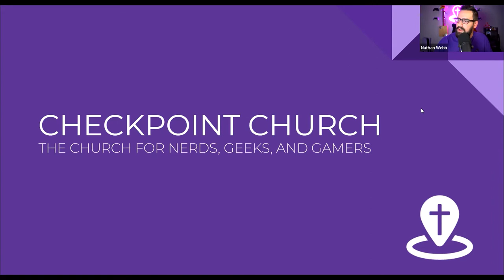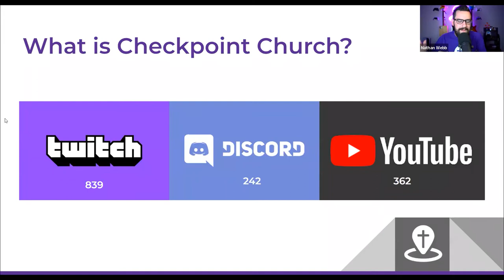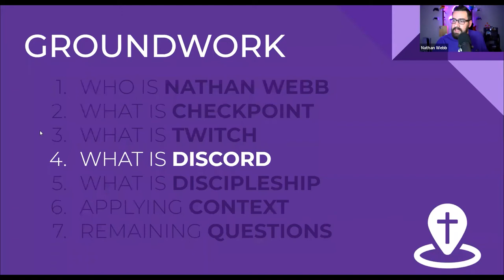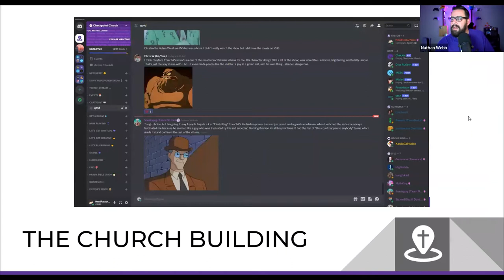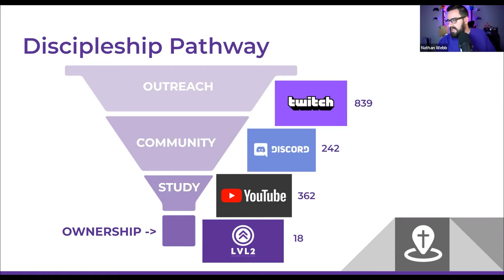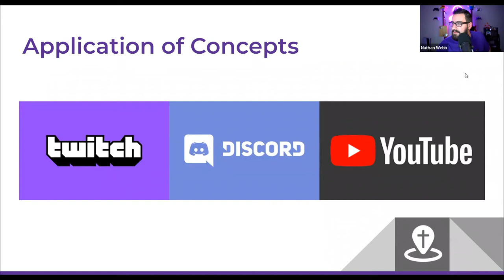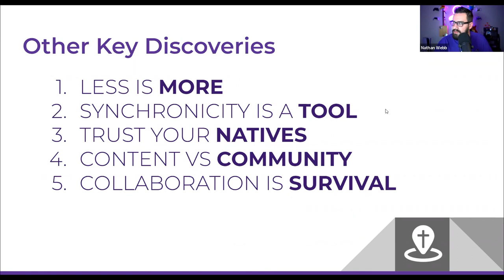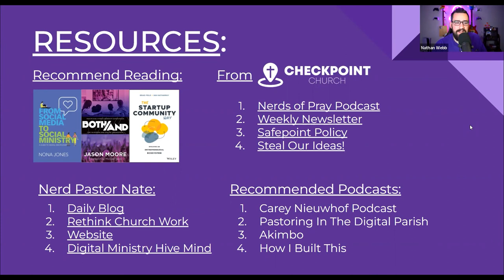Building an Online Community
Pastor Nathan Webb is the lead pastor of Checkpoint Church, a virtual church for all people, but specially for nerds, geeks and gamers. Checkpoint Church is only online. Webb explains how he uses social media platforms to build community.
This webinar was hosted by Rev. Dr. Owen Ross, the director of the Center for Church Development of the North Texas Conference. (Recorded March, 22, 2022.)